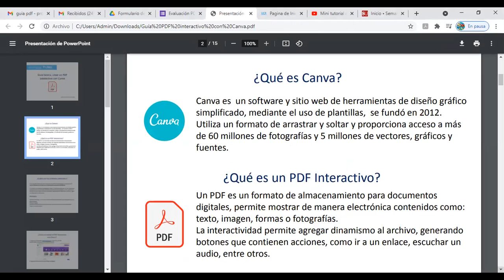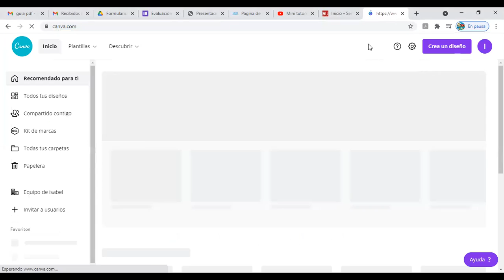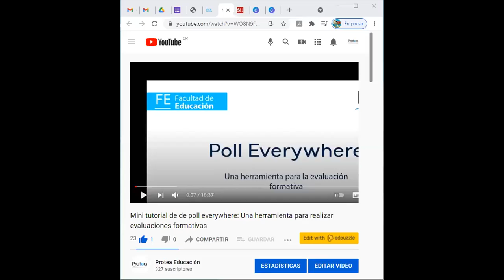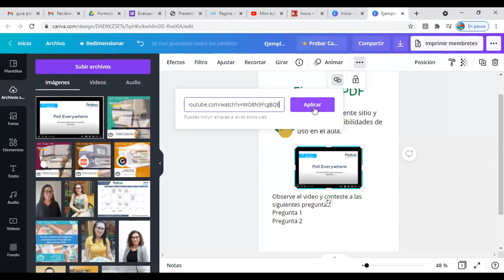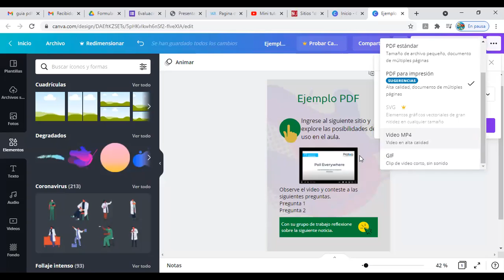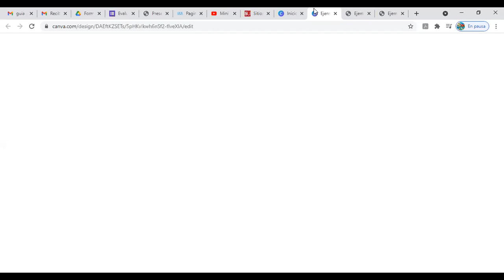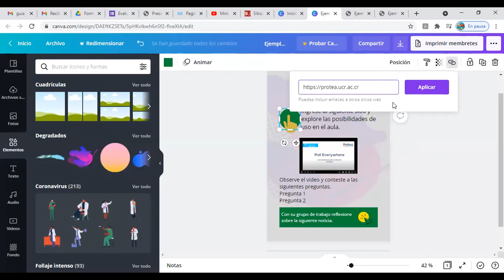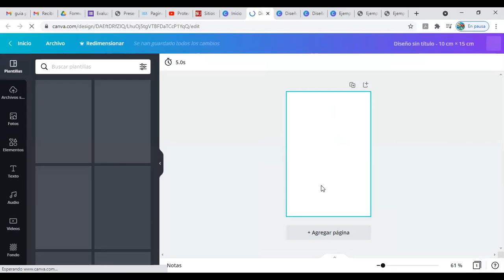Grabación: Taller PDF Interactivo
Les compartimos la grabación correspondiente al taller desarrollado por PROTEA para la creación de un PDF Interactivo con la herramienta Canva.